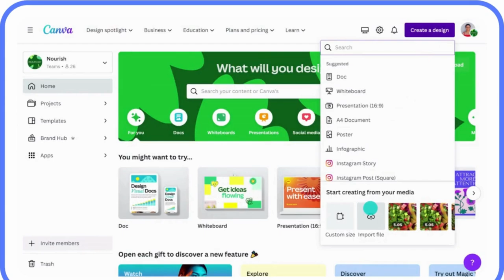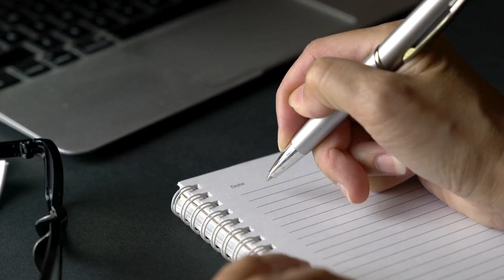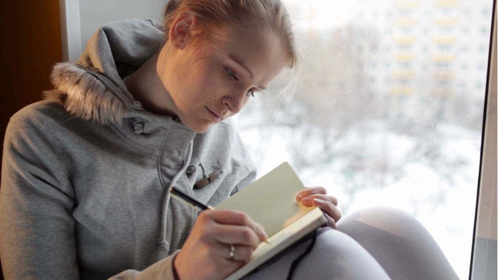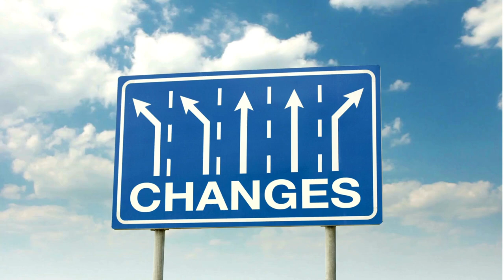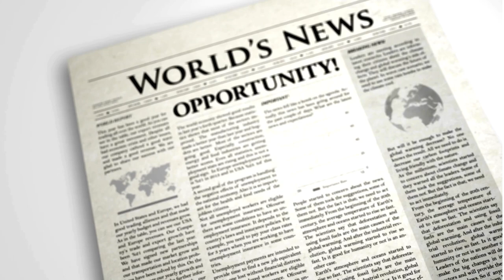You Need to Hear This: Before Starting Your Digital Business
The BEST DFY product on the market!

This video focus on the mindset you need to start a business and why waiting to start a business is really not an option. So if you are stuck then this lesson was made for you.

✅ Hey Guys! Check out my FREE Guide: Turning Passion Into Profit!

✅ Unleash Home Office Productivity with Strategic Budget Hacks and Organization